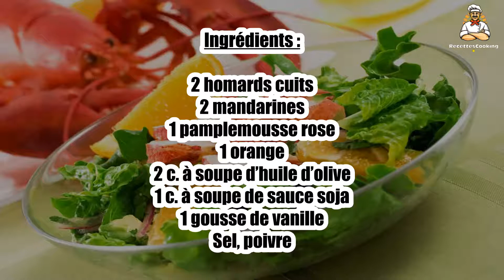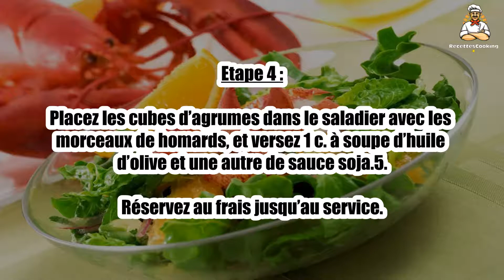Recette : Salade de homard aux agrumes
Bonjour à tous, aujourd’hui recettescooking.com vous présente la recette suivante : Salade de homard aux agrumes

Cuisson : - min

Ingrédients :

2 homards cuits
2 mandarines
1 pamplemousse rose
1 orange
2 c. à soupe d’huile d’olive
1 c. à soupe de sauce soja
1 gousse de vanille
Sel, poivre

Etape 1 : Décortiquez les homards, et récupérez toute la chair dans le corps et les pinces.

Coupez-les en morceaux et placez-les dans un saladier.

Etape 2 : Salez, poivrez, et saupoudrez avec les grains de vanille que vous aurez récupérés à l’aide d’une pointe de couteau.

Arrosez le tout avec l’huile d’olive et placez au frais.

Etape 3 : Pendant ce temps, pelez les agrumes en passant un petit couteau entre les membranes pour détacher les quartiers.

Coupez les quartiers en cubes.

Etape 4 : Placez les cubes d’agrumes dans le saladier avec les morceaux de homards, et versez 1 c. à soupe d’huile d’olive et une autre de sauce soja.5.

Réservez au frais jusqu’au service.

00:00 Recette : Salade de homard aux agrumes
00:20 Informations sur le temps de cuisson
00:32 Ingrédients
00:46 Etape 1 : Salade de homard aux agrumes
01:00 Etape 2 : Salade de homard aux agrumes
01:16 Etape 3 : Salade de homard aux agrumes
01:29 Etape 4 : Salade de homard aux agrumes